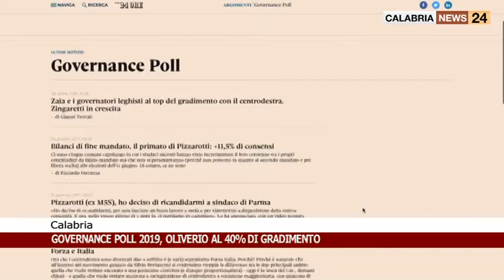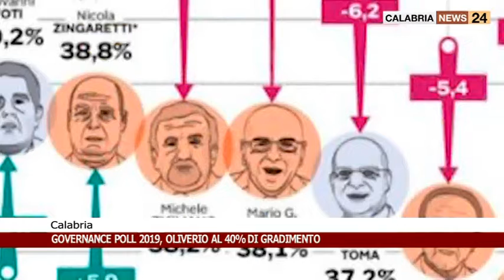CALABRIA: GOVERNANCE POLL 2019, OLIVERIO AL 40% DI GRADIMENTO